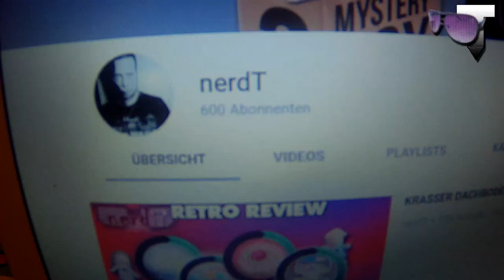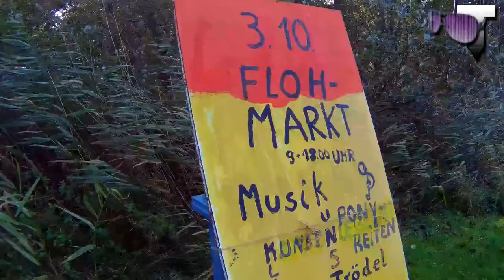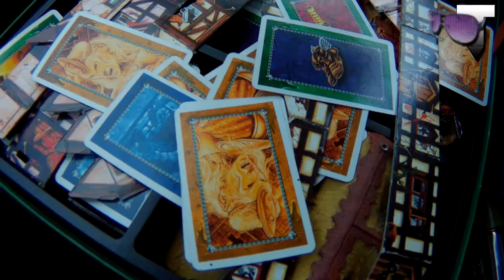FLOHMARKT VLOG HAUL #7 - German Flea Market Hunter - Live unterwegs am Meer Trödel Bares für Rares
Was hat der nerdT wieder schönes auf dem Flohmarkt gefunden?
Bares für Rares - Geld verdienen mit Flohmarktsachen - Schwarze Auge Dorf des Grauens - Lego Duplo - Bonny Trash Style